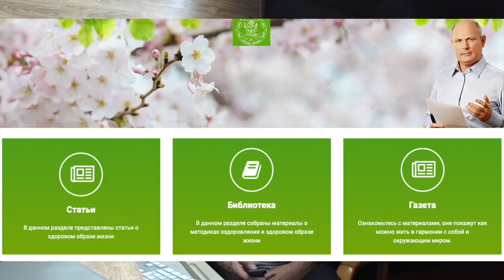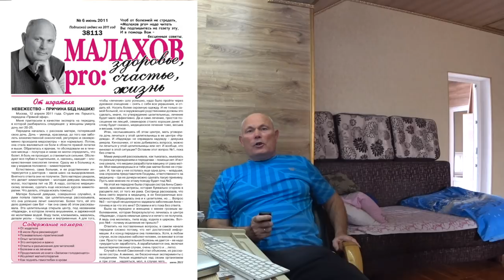ПАНИКЕ НЕ ПОДДАВАТЬСЯ. ЧТО Я ДЕЛАЮ. ДОМА ВМЕСТЕ. Малахов.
Панике не поддаваться – организованно спасаться. Что я делаю, пока мы дома вместе … пью чаи, делаю ингаляцию, ем вкусный, душистый и вирусоубивающий имбирь.